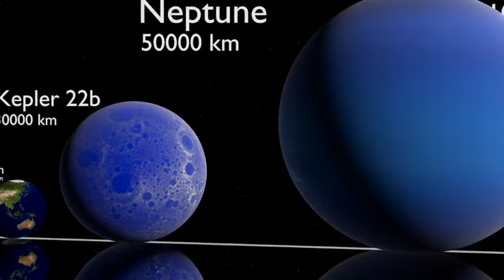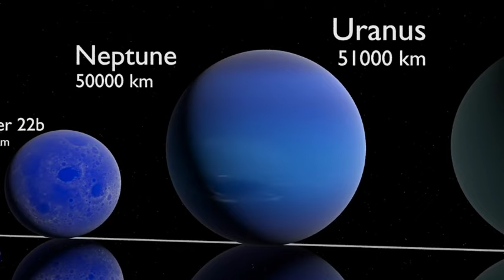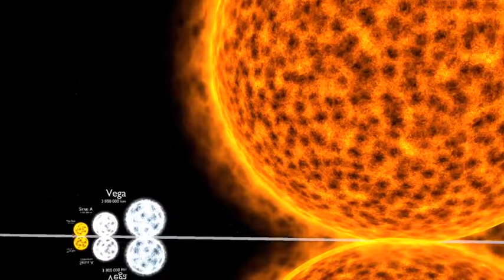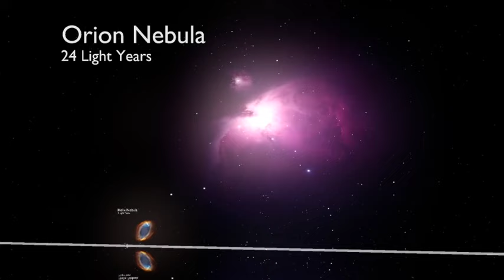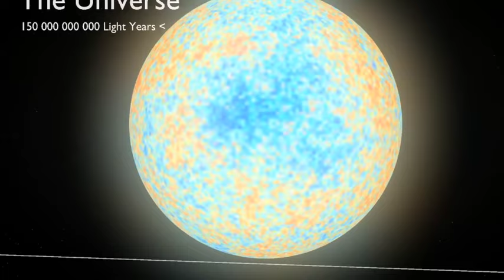Astral Projection - Liquid Sun (4K Ultra HD, HQ)